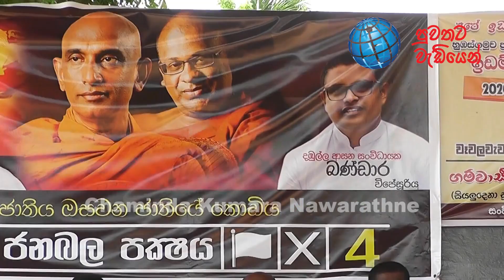අහවල් ලබ්බවල් වලින් කොටු කරගන්න ගියාට ගෝඨාභය කාගෙවත් ලබ්බක් නෙමේ .- ඥානසාර හිමිගේ සැර ප්‍රකාශය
අපේ ජනබල පක්ෂයේ අපේක්ෂකයන්ගේ ජය තහවුරු කිරීම වෙනුවෙන්.

 ඊයේ 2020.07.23 දින දඹුල්ල හා වෑවල ප්‍රදේශ වල පුජ්‍ය ගලබොඩඅත්තෙ ඥානසාර හිමියන්ගේ ප්‍රධානත්වයෙන් පැවැත්වුවා .